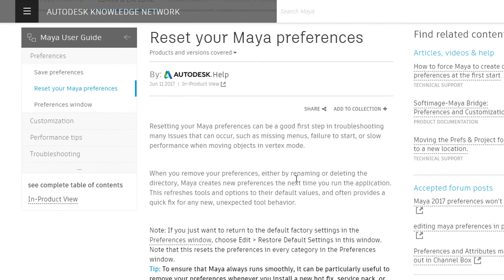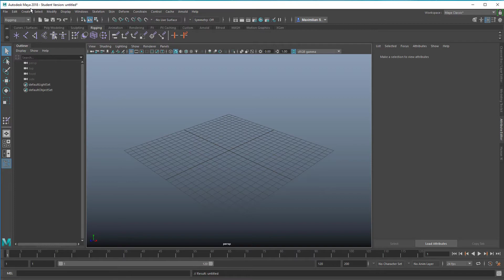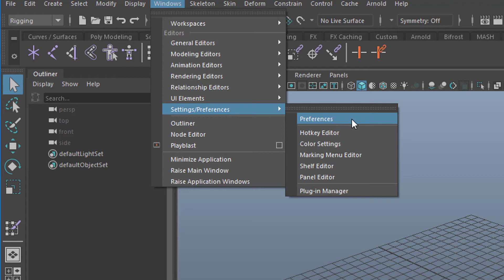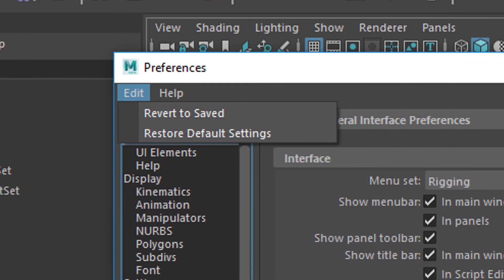Maya: Reset Maya Settings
In this ultra-short video I demonstrate how to reset Maya to factory default. I found this personally helpful when all of a sudden my "Undo queue" disappeared. I could not undo anything. Now I can.

There are lots of scenarios where this can help. What I only indicate here is something different: resetting the preferences. You do this by deleting the prefs folder and launching Maya again. Maya will then create new default preferences. Search the web for it or go to

or